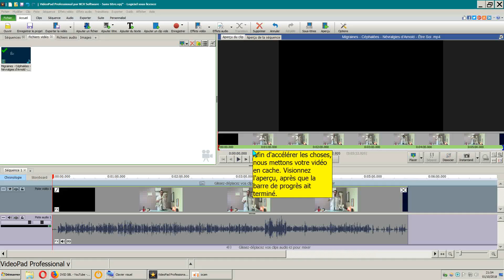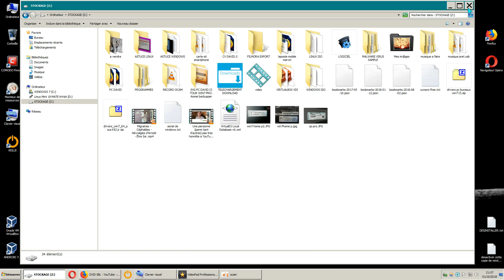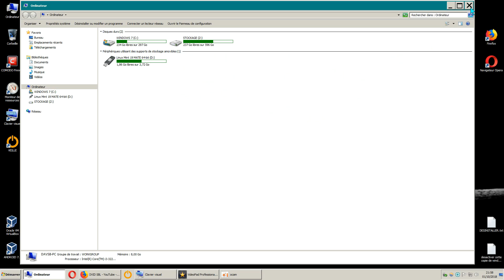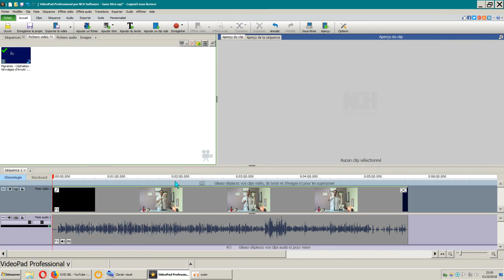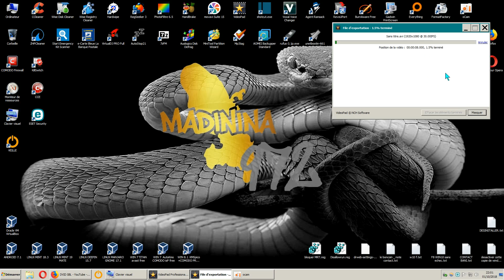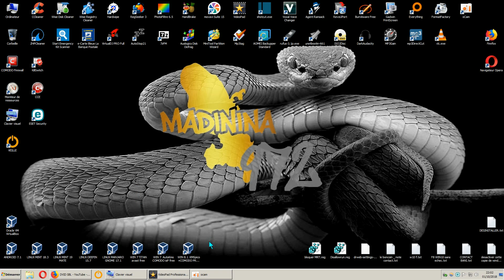Astuce Video ! (exporter votre fichier au plus Vite/ FR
tout est expliquer.  par rapport au périphérique d'exportation la vitesse de création peut changer.